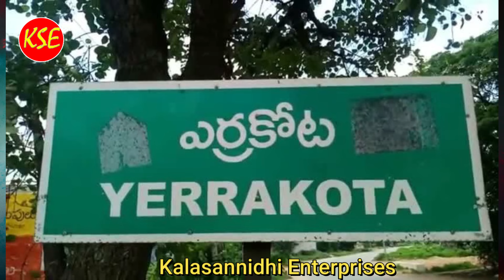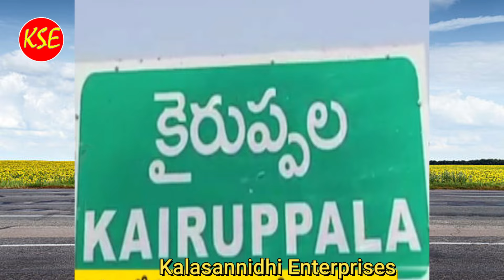Allisha Munagala-ye ooru tiragithe-yerrakota sri mahalingeshwara swamy Bhakthi Bhajana Geetham-{KSE}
ye ooru tiragithe-yerrakota sri mahalingeshwara swamy Bhakthi Bhajana Geetham-{KSE}
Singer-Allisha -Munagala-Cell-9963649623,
Keyboard-Suresh-raichur,
Dholak-Anjineyulu-D.Belagal,
Recording-dj hanumanthu-khagallu,
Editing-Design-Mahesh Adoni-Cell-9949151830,